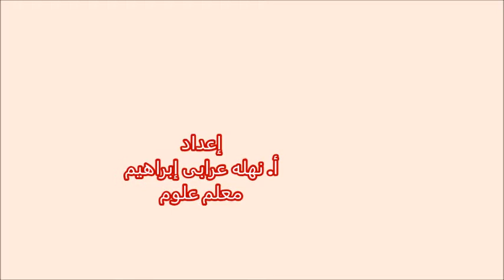الخواص الكيميائية للفلزات